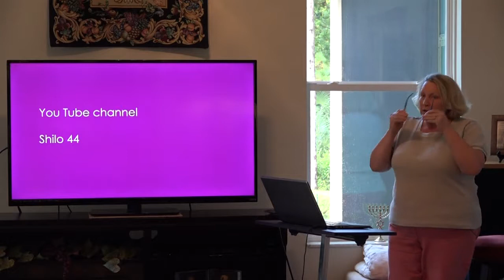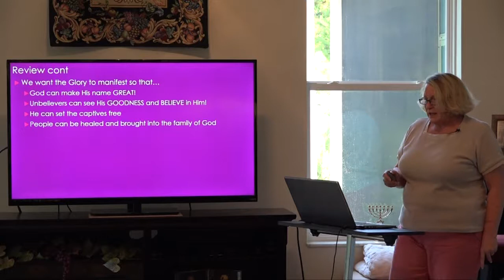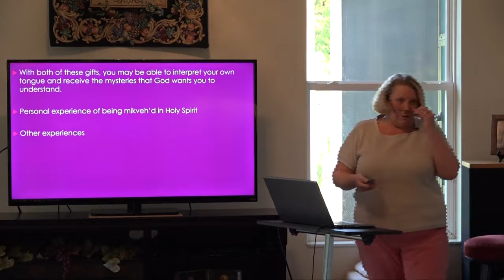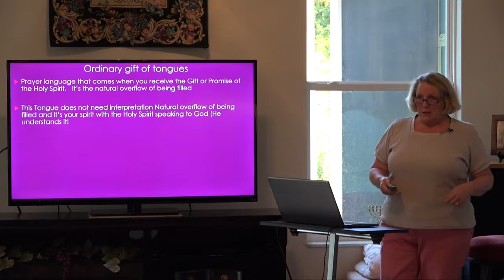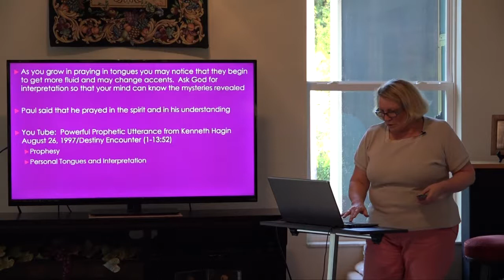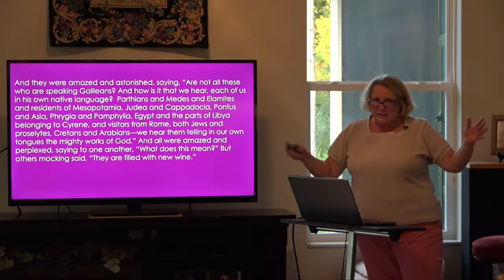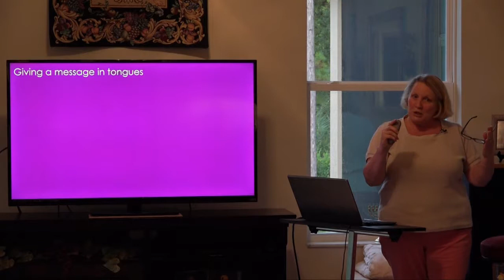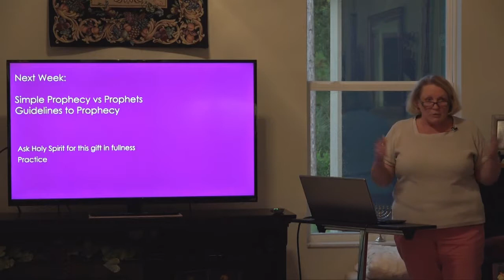Gifts of the Spirit/ Utterance Gifts/ Tongues and Interpretation 7 23 19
Tongues and Interpretation are a supernatural gift of Holy Spirit to a spirit-filled believer for the sake of a congregation to hear a communication from God for the purpose of edification, exhortation, and comfort.  The message can be one of correction, warning, or exposing sin the congregations.  There are different types of tongues:  Ordinary, Tongues of the world, and Tongues of the Spirit Realm.